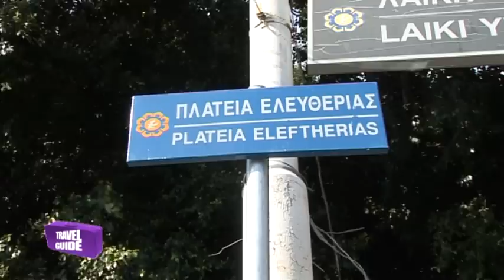"CYPRUS" TRAVEL GUIDE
Βρείτε το TRAVEL GUIDE στο τοπικό κανάλι της περιοχής σας και ταξιδέψτε σε κάθε...περιοχή!